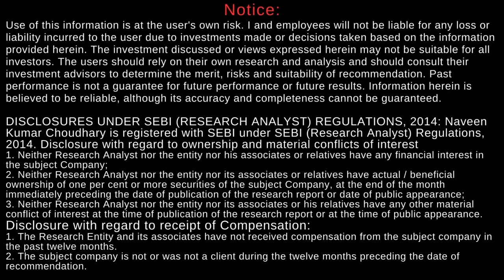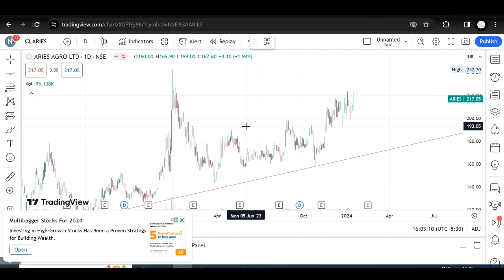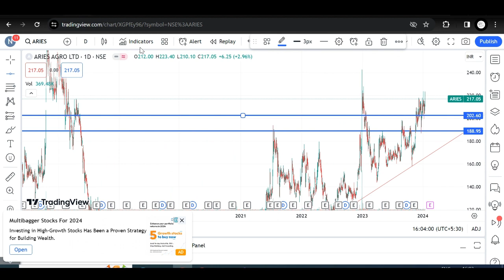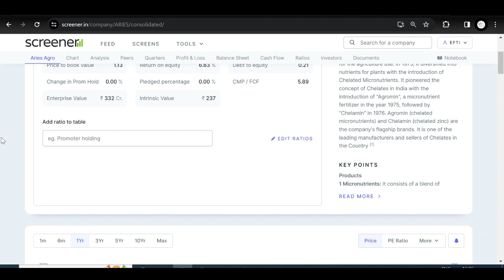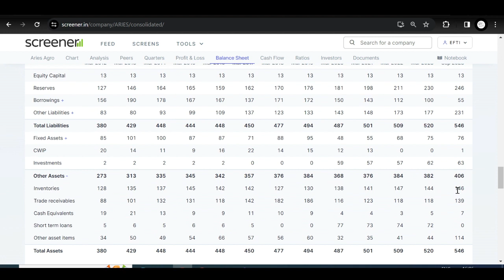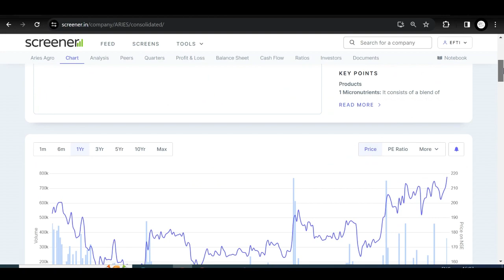Aries Agro | Fundamental Analysis | Latest News | Research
Stocks to invest in January2024?? Opportunities in January 2024?
Undervalued Stocks?

Its Risky.